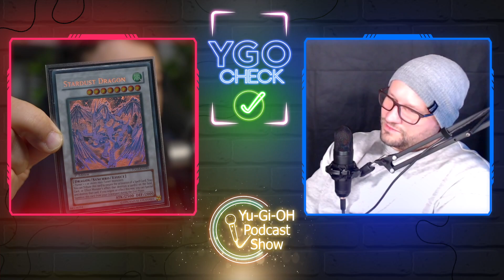TCG Grading- YGO Check Podcast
Heute reden wir über Grading und wie wir mit dem Thema Grading umgehen. Was sind unserer Erfahrungen mit dem Grading und wann macht es auch sinn, Karten Graden zu lassen? Das alles und noch mehr zum Thema Grading, heute im YGO Check Podcast.

WERBEPARTNER:
► Hey, ich darf euch einmal verkünden, dass ich mit Fantasiefreak eine Kooperation gestartet habe
👉 Du suchst Einzelkarten oder Sealed Product auf Deutsch/ Englisch Dann schau doch mal bei Fantasiefreak auf Cardmarket vorbei.

Bei CM einfach tim10 für 10% auf Einzelkarten! einfach eine PN schicken

Hey, ich bin Tim,  31 Jahre alt und Ich freu mich dich mit auf meine Compedetiv Reise mitzunehmen. Deck Profils, Duelle, Turniere, Gameplay und Podcasting  erwarten dich auf meiner Reise. Ich bin der Tim, spiele seit Anfang an Yu-gi-oh und freu mich, dich kennenzulernen.  Lass doch einfach mal ein Kommentar da :)